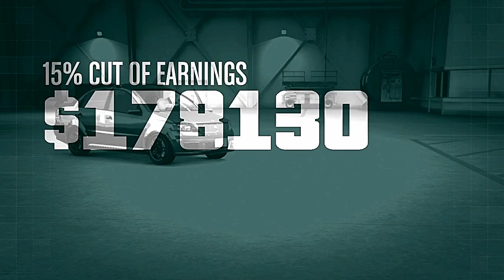|| GTA V Online W/ Friends || Lovers' Quarrel Edition [Re-edited] ||